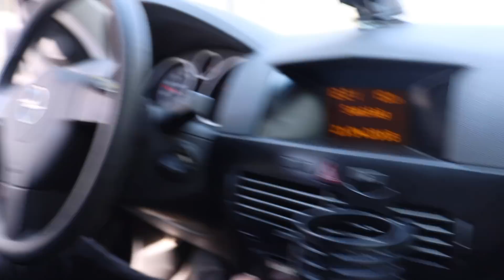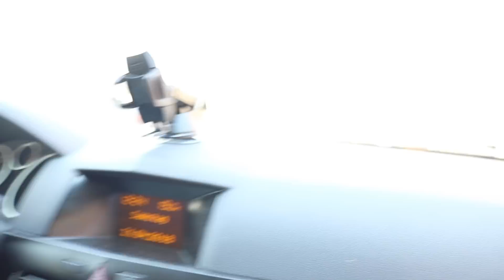Wie alles geschah... ALBANIAN X GERMAN MASHUP 13 Songs (Making of/VLOG)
Als aller erstes zu diesem Video:
Schaltet BITTE eure Glocke aktiv, wenn ihr mehr von sowas sehen wollt!

Ihr fragt euch bestimmt wie so ein Mashup zu stande kommt? Dazu habe ich mir Gedanken gemacht und die beste Idee die mir einfiel war: Ich nehme einfach alles von vorne bis hinten auf, packe es ein und präsentiere es euch auf meinem Kanal als Special-Video!

Ich hoffe sehr, dass es euch gefällt. Schreibt mir eure Kritik und Verbesserungsvorschläge in die Kommentare.. Ich bin sehr gespannt und habe Bock mich zu bessern. Danke für euren Support!